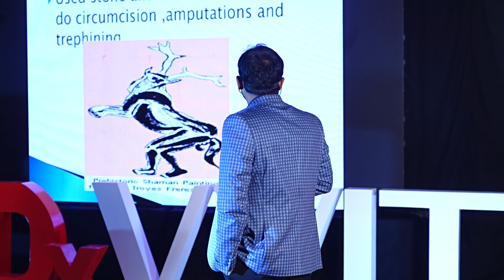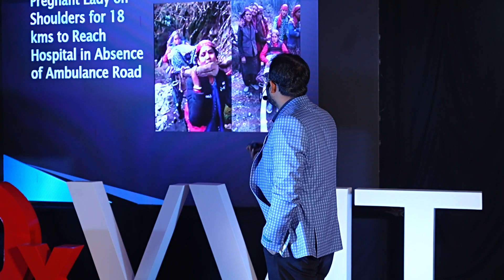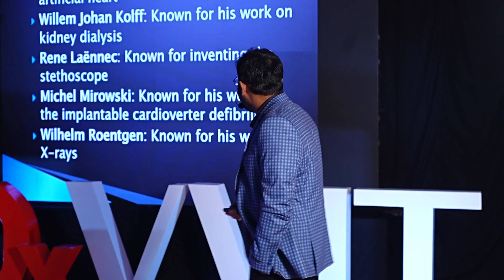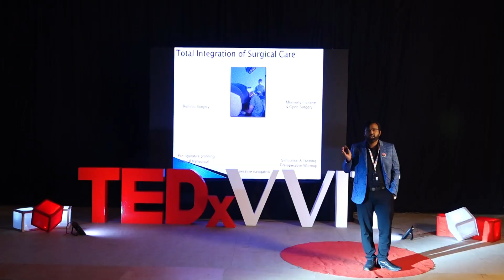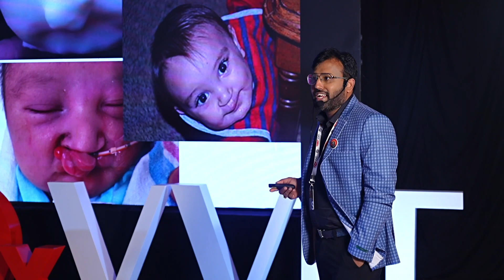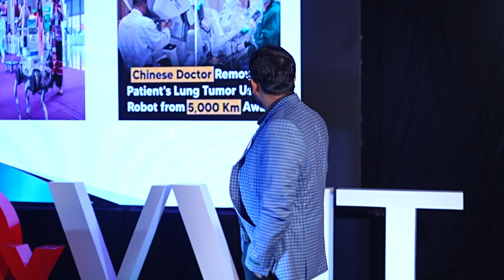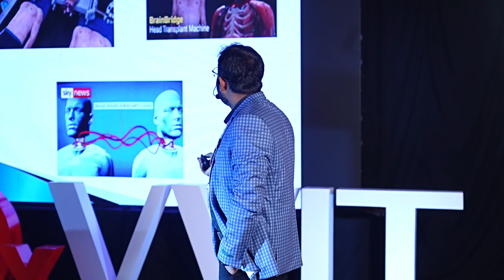Redefining Med with Tech:Nothing Like Before,a Paradigm Shift | Dr K V Shivanand Reddy | TEDxVVIT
Dr. K. V. Shivanand Reddy, Senior Consultant Neurosurgeon, explores how groundbreaking technologies are revolutionizing medicine, delivering unprecedented advances, and shaping a new paradigm in healthcare. Dr K. V. Shivanand Reddy is a distinguished Senior Consultant Neurosurgeon at Continental Hospitals, renowned for his exceptional expertise and vast experience in the field of neurosurgery. With an impressive academic background that includes an MS in General Surgery and an MCh in Neurosurgery from NIMS, Hyderabad, where he was a Gold Medalist, Dr Reddy's qualifications are further bolstered by international fellowships and advanced training. His credentials include FRCS (Neurosurgery) from the UK, FCVS from Toronto, Canada, and advanced fellowships in pediatric epilepsy, minimally invasive spine surgery, and pain management. Dr Reddy also holds an MBA in Advanced Hospital Management from Harvard Business School, enhancing his ability to integrate clinical excellence with superior hospital administration. This talk was given at a TEDx event using the TED conference format but independently organized by a local community.